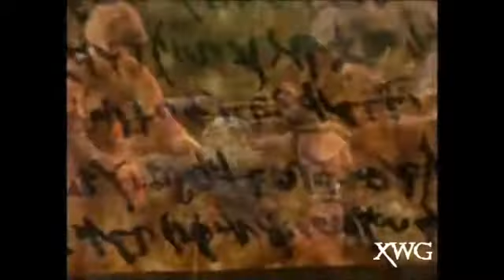Xena Warrior Princess- Xena/Joxer/Gabrielle- Here Without you